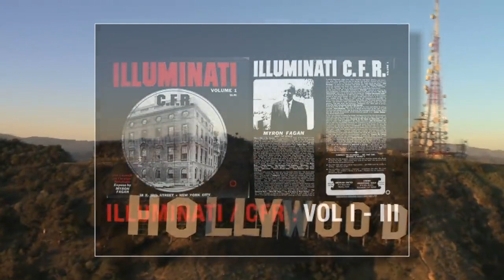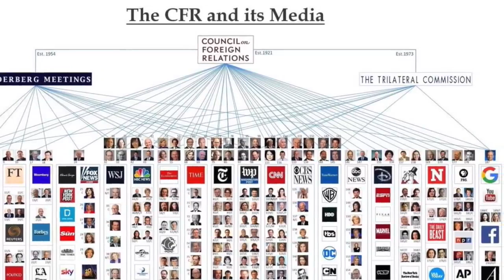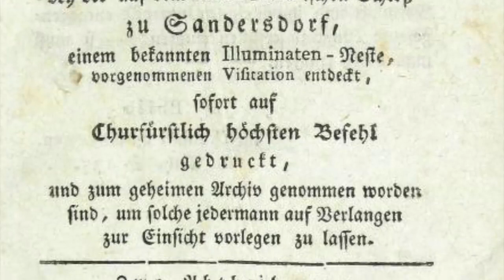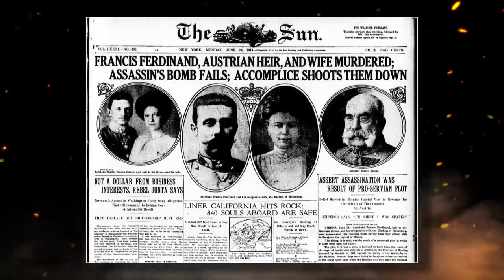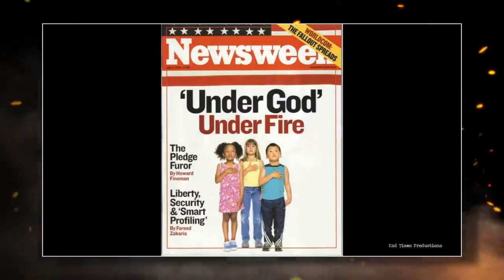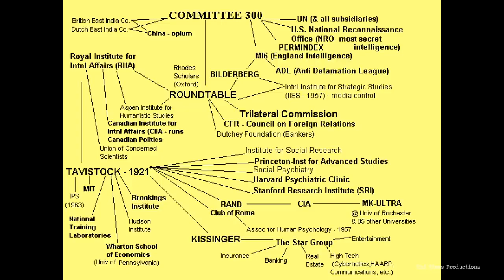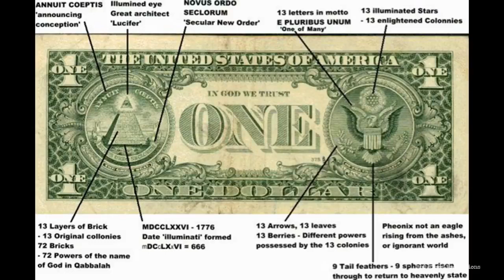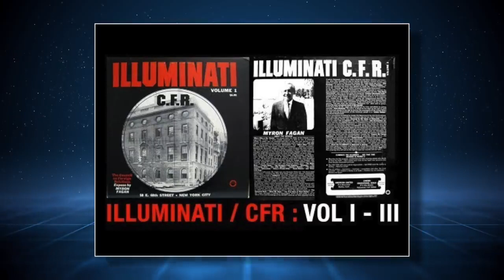This 1967 Recording Predicted Everything Happening